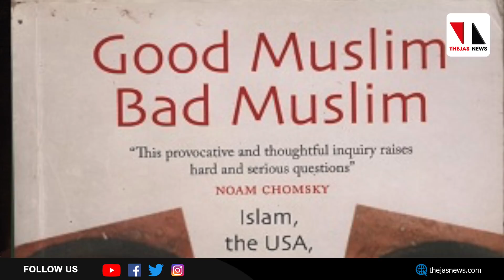കുരുതിയിലെ മുസ്‌ലിം വിരുദ്ധ രാഷ്ട്രീയം | kuruthi review | Cinemayude Varthamanam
യാഥാർത്ഥ്യമാണ് സംസാരിക്കുന്നത് എന്ന വ്യാജേനെ വിദ്വേഷം വമിക്കുന്ന സൃഷ്ടികൾ  എത്രമാത്രം യാഥാർത്ഥ്യപ്രതീതിയോടെ ചർച്ചചെയ്യപ്പെടാനാണ്  ഉദ്ദേശിച്ചിട്ടുണ്ടാവുക എന്നുപരിശോധിക്കേണ്ടത്  നമ്മുടെ രാഷ്ട്രീയ ഉത്തരവാദിത്വമാണ്, കടമയാണ്്. ഇന്ന് സിനിമയുടെ വർത്തമാനം ചർച്ച ചെയ്യുന്നത് കുരുതി എന്ന സിനിമയുടെ രാഷ്ട്രീയമാണ്.